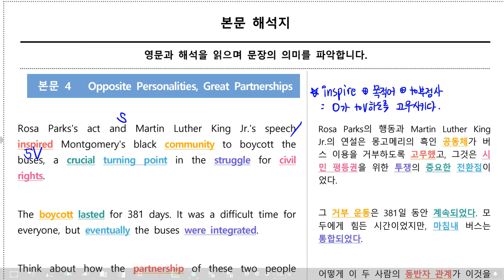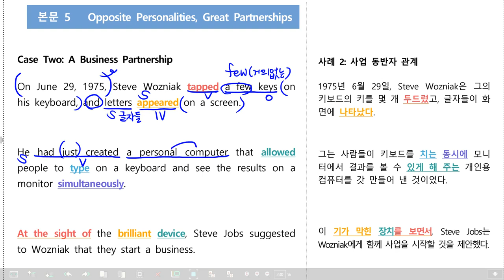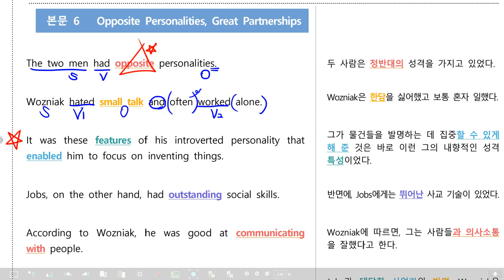영어I_NE능률(김)_2과_본문(part4,5,6)